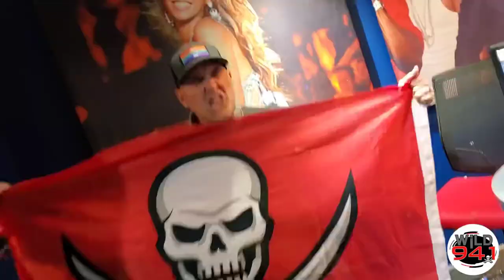Lil Jon ‘Let’s Go’ Buccaneers Anthem ft Orlando Davis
Welcome to the wildest ride on the airwaves and YouTube! Here at WiLD 94.1, Tampa Bay's party station, we're all about bringing you the most entertaining and unpredictable radio experience to YouTube. Whether you're here for the celebrity gossip, the laughs, or the unexpected moments, we've got something for everyone. Tune in for our exclusive segments, where we highlight celeb interviews and random conversations that happen on the craziest morning show in Tampa Bay!
We don't care what people think the radio or Youtube should sound like - we're just here to have a good time with those who are willing! We're proud to be a part of this vibrant community and can't wait to keep the party going with you! Tune in, turn up, and get ready to have a blast with WiLD 94.1!